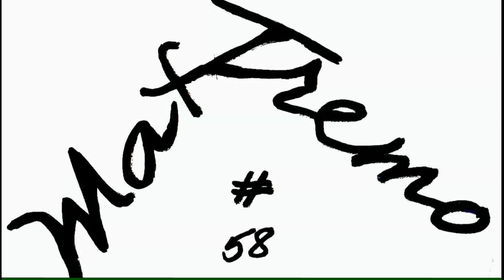Yuminashi 31 m.m Throttle Body Pcx 175 c.c.